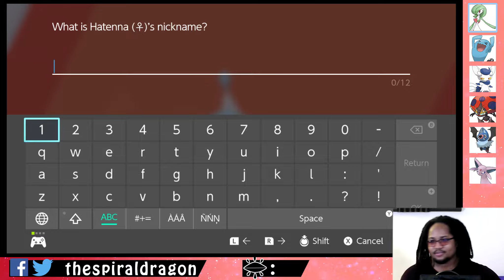Light work! - Pokemon Sword Monotype Psychic-locke Episode 6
Hey, everyone! Welcome to episode #6 of the Pokémon Sword Monotype Psycho-locke! In this episode we catch more party members and make short work of Bede, Marnie, and kabu. We may be a little too strong this time?